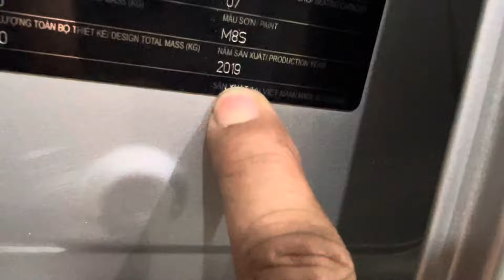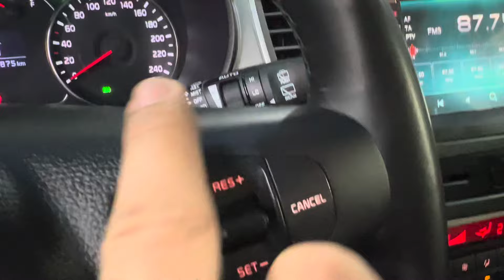(ĐÃ Nhận Cọc)số tự động 7 chổ 219 chạy 60 ngàn bảo dưỡng hãng đều xe rất đẹp ko lỗi rin 100%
giá 440tr kia rondo máy xăng số tự động 2019 chạy chuẩn 60 ngàn km rin 100% ko lỗi ai mua lh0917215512 xem xe gần ubnd xã bình mỹ bắc tân uyên tỉnh bình dương hoặc gôle đại lý ôt duy tâm bình dương nhé